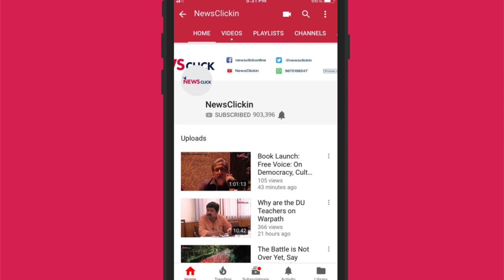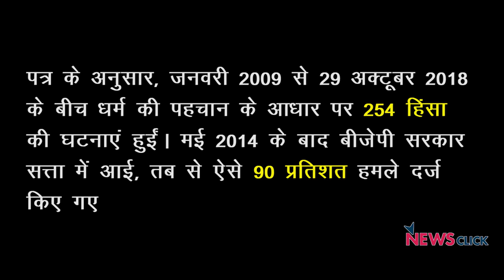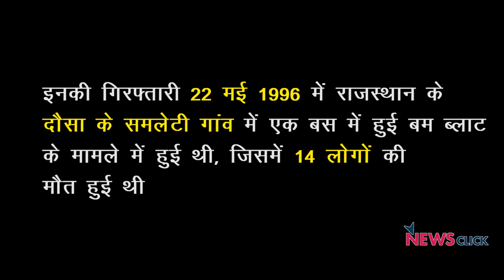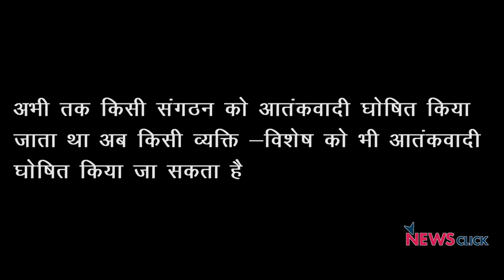'जय श्रीराम ', लिंचिंग और UAPA से घिरे हम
खोज ख़बर के इस एपिसोड में वरिष्ठ पत्रकार भाषा सिंह ने देश में चारों ओर हो रहीं मॉब लिंचिंग की आलोचना करते हुए कहा है कि मौजूदा सरकार धर्म को आधार बनाकर समाज में बॅटवारा पैदा करने का काम कर रही है। भाषा ने  UAPA संशोधन बिल की भी आलोचना की है।